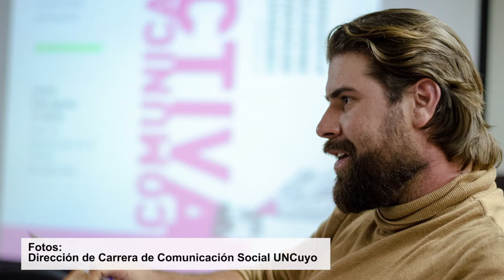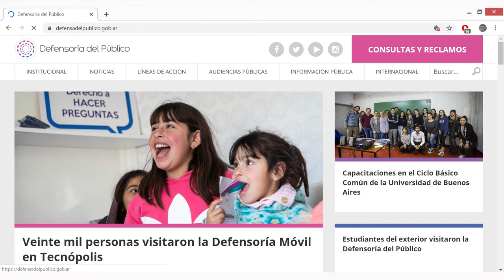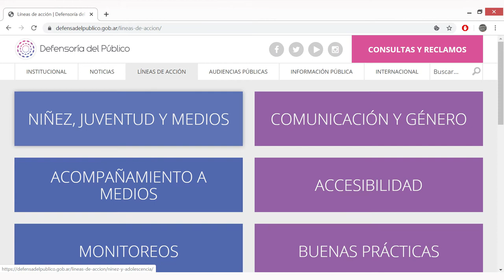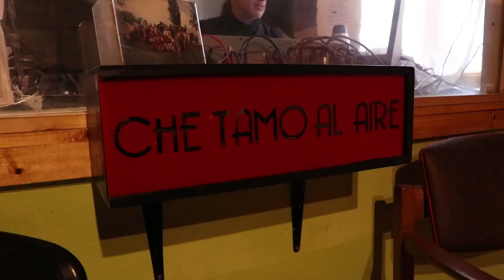Defensorías de las audiencias con Jairo Faria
Durante el mes de agosto de 2019, el Dr. Jairo Faria de la Universidad de Brasilia conversó con el equipo de Giramundo TV sobre la creación y funcionamiento de las Defensorías de las audiencias en Latinoamérica y en Europa y recuperó la importancia de estos organismos y sistemas de controles de los Derechos del público en el mundo. Gracias por el aporte a la columna de comunicación.